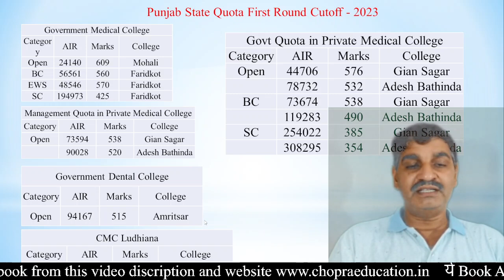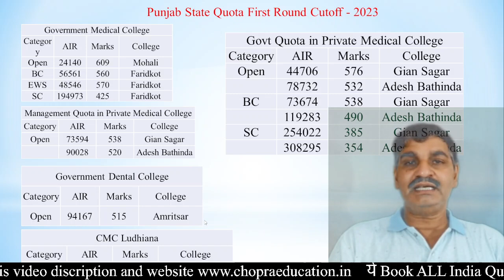Maharashtra & Punjab Ist round MBBS BDS 2023 result declared !! Category wise Cutoff !! High Cutoff